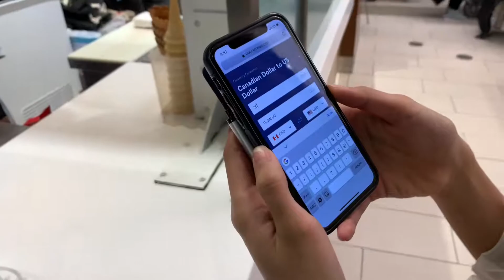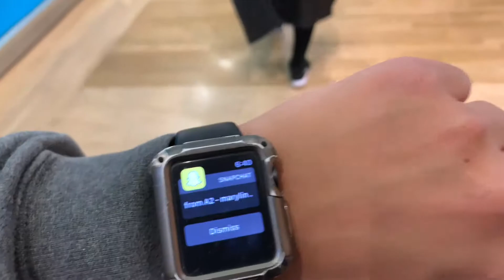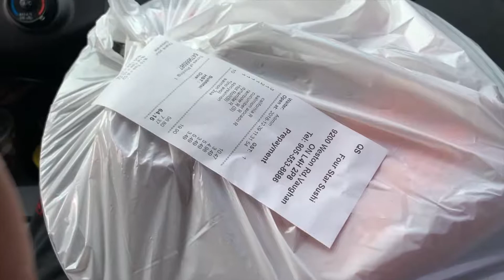DEBUNKING CANADIAN STEREOTYPES AND DRINKING $20 TEA!!!!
This wasn't clickbait my drink alone was almost 20 dollars Canadian and like that's a lot of money for some boba but it was really worth it because it was absolutely amazing and no to mention it was ginormous.

If you're reading this I hope you have an amazing day and that I hope your dreams come true which they will if you work hard enough to achieve them!!!